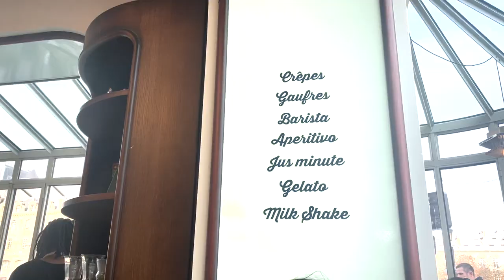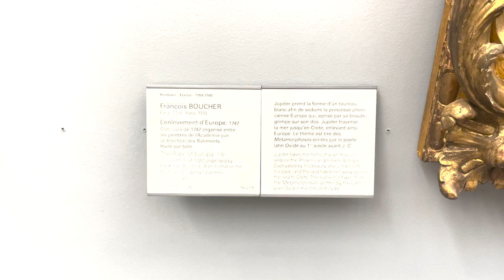A trip to Paris and Giverny - Claude Monet Foundation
Welcome to my France vlog! I recently went to Paris and the Claude Monet Foundation and wanted to share some footage.